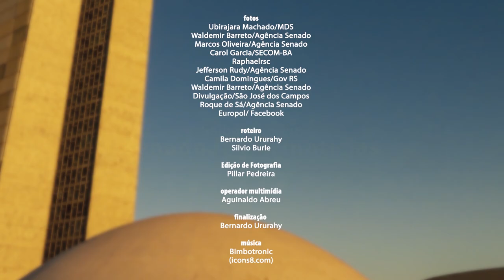Senado Aprova (28/10 a 1/11): Veja o que o Senado aprovou de mais importante na semana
Estímulo à construção de imóveis do Programa Minha Casa, Minha Vida. Ampliação da faixa etária de mulheres que poderão fazer mamografia pelo SUS. Pena mais rigorosa para torcidas violentas. Baixa gratuita de empresas inativas. Acordo entre o Brasil e a Europol para combater o crime organizado e o terrorismo. Essas foram algumas das propostas aprovadas pelos senadores na semana que passou.